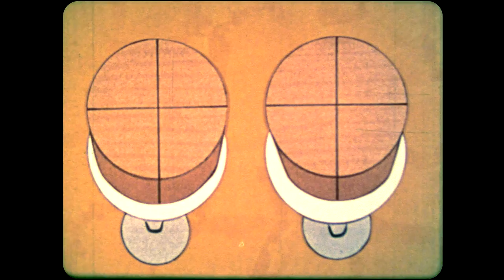The Weird Number (1971)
Another 16mm film from my collection - this one is from Xerox - You might not think of them when you think of cartoons, but it was Xerox Films that made the Grammar Rock series of catchy cartoons that everyone of a certain age knows very well.  This one was produced for the UK and has a sort of Pink Floyd The Wall meets Sesame Street kind of vibe if you ask me.  As usual I transferred this reel with my own Telecine and made color corrections to taste.  Enjoy!